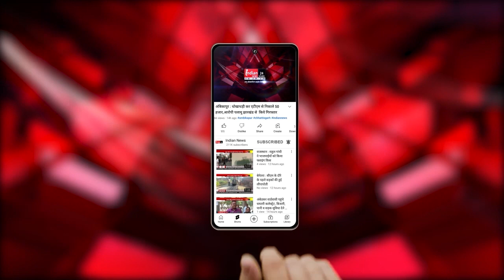Rajkot के TRP गेम जोन में हुए हादसे का CCTV फुटेज आया सामने।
Our Links